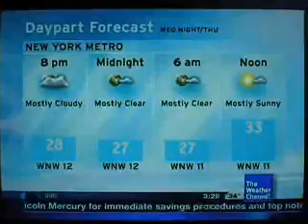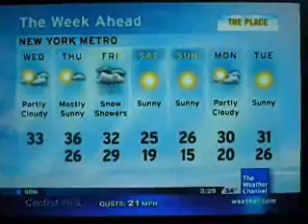IntelliStar Jan. 6, 2010 3:29pm